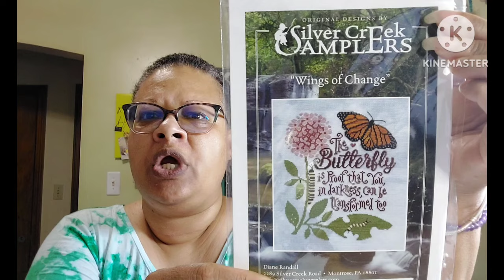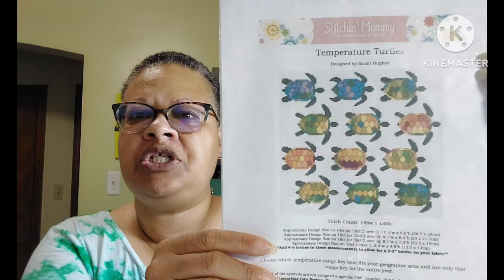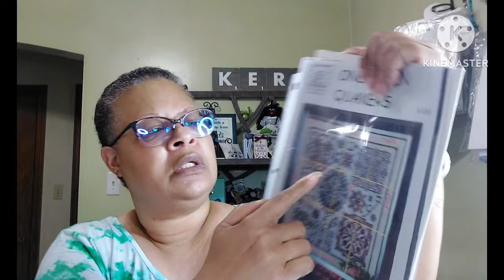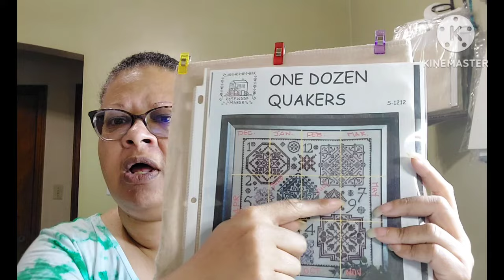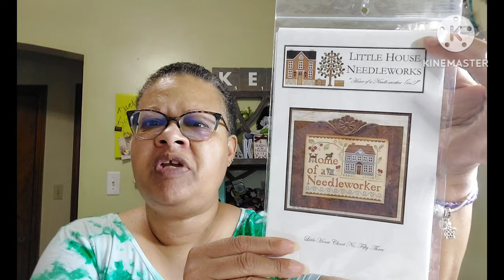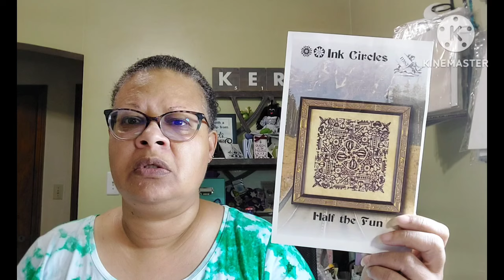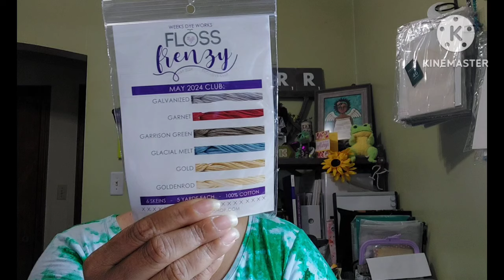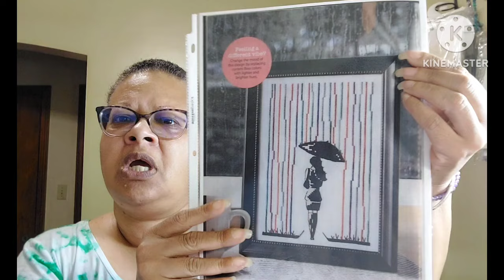Flosstube 122 - Ready for Stitch-Con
Hello and thank you for taking time out of your day to visit with me.

RESTART/NEW STARTS:
Wings of Change - Silvercreek Samplers

WIPS:
Temperature Turtles - Stitchin' Mommy
One Dozen Quakers - Rosewood Manor
Home of a Needleworker - Little House Needle Works
Half the Fun - Ink Circles

Where I spend my stitchy $$$$